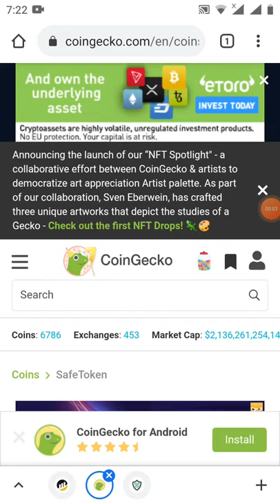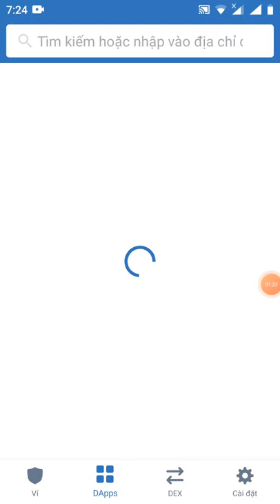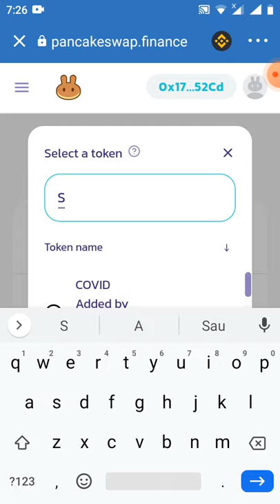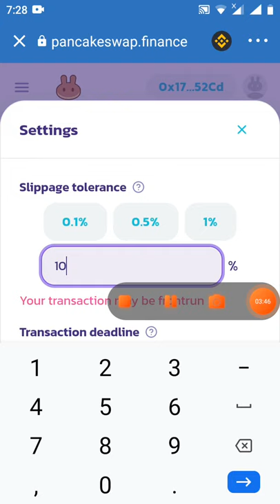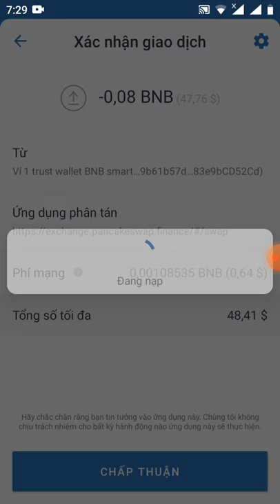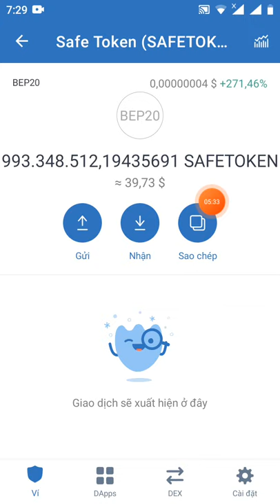hướng dẫn hold Safe token X10 .X100 (đầu tư mạo hiểm)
contract safe token

0x31045e7023e6c388f9447e632a3f9eaff90393fa